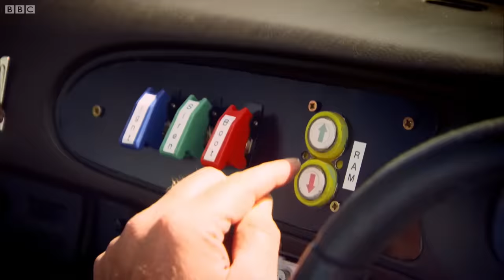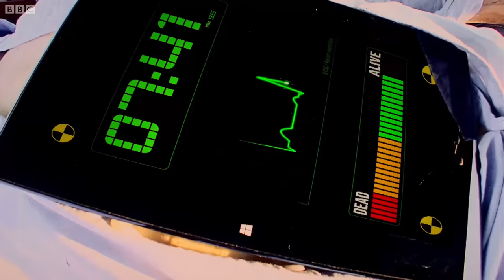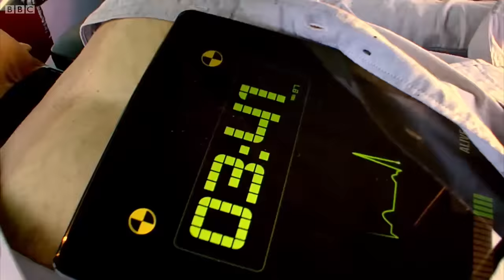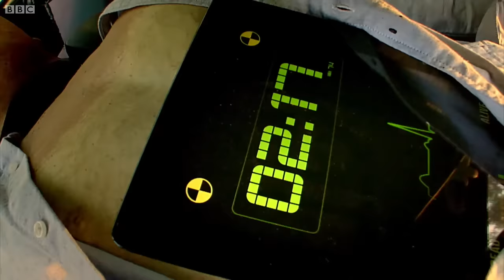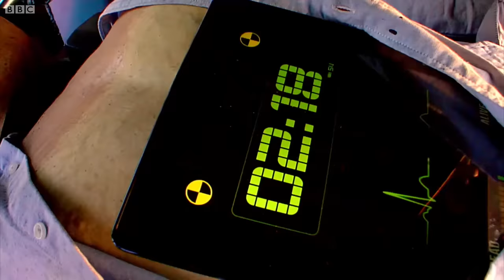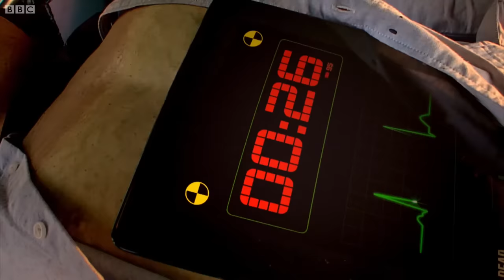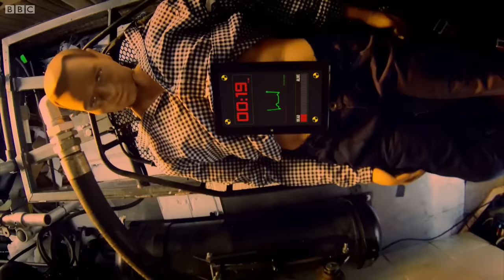Ambulance Challenge (The Race) | Top Gear | Series 22 | BBC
In their custom made ambulances Jeremy, Richard and James are tasked with each getting a patient from the disaster zone to the hospital on the other side of town. Who will make it first? From Top Gear, Series 22 Episode 3.